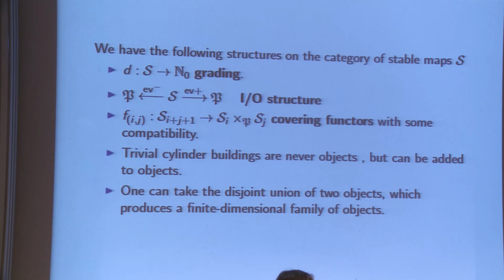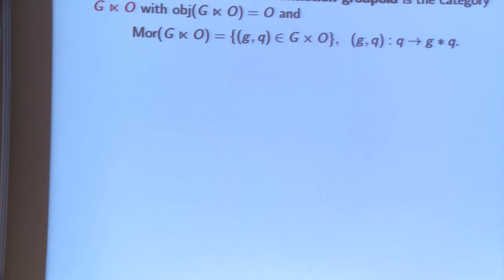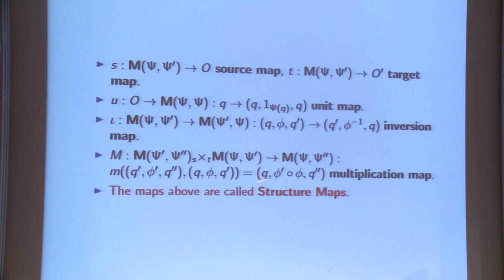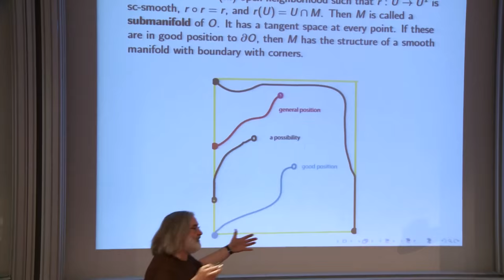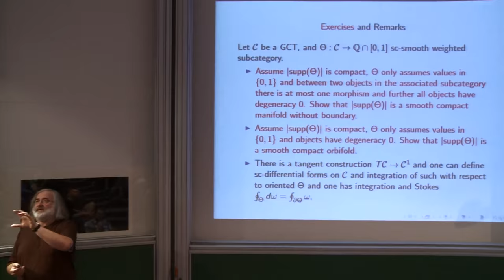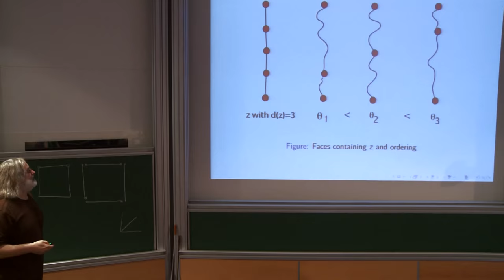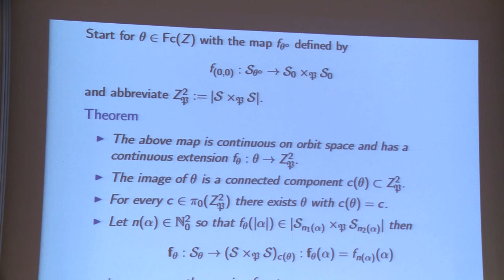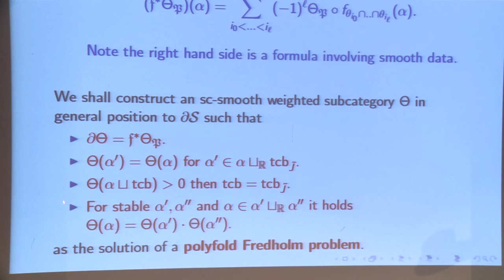Helmut HOFER - 2/4 Polyfolds and the construction of Symplectic Field Theory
Topics:

1    Polyfold structures.
2    Consequences of polyfold structures.
3    Weighted categories and their smooth versions.
4    The polyfold of stable maps.
5    Bundle category
15 juillet 2015